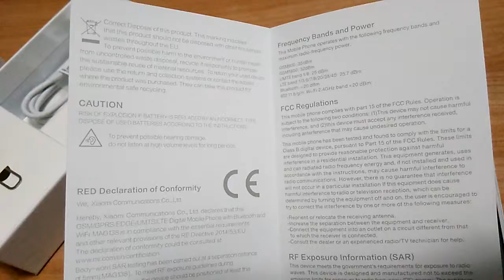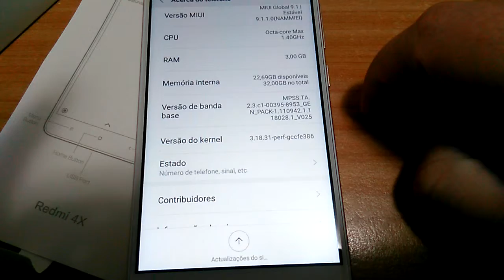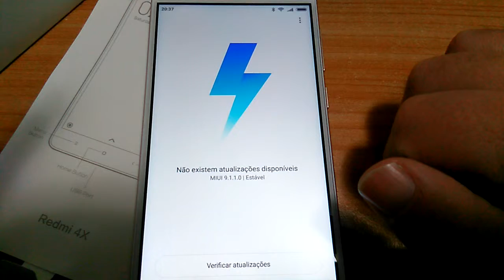Xiaomi Redmi 4X Smartphone Global Version from Gearbest